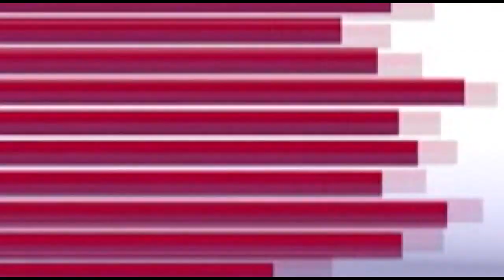ବାତ୍ୟା ଆଶଙ୍କା କୁ ନେଇ ଏସ୍ଆରସି ଙ୍କ ପ୍ରେସ ବିବୃତ୍ତି//BTV odia//